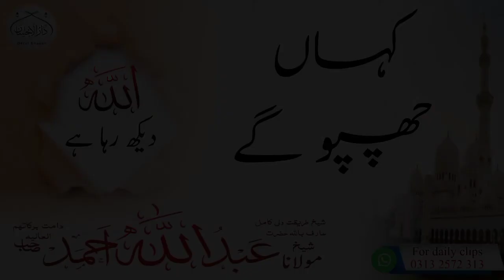khaan chopo gy | Molana Abdullah Ahmad db